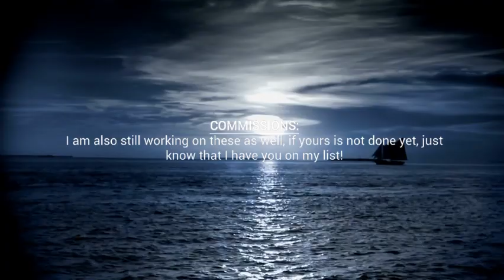Announcements! (Read description)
On the House Of Memories Map, I messed up how many parts I have left to do, I'm almost done, as of right now, (1:50 P.M. Missouri Time) I have three parts to do, I'm hoping to finish today as well.

If you have any other questions you want to have answered, ask in the comments and I'll reply as quick as I can (I promise I'll reply)